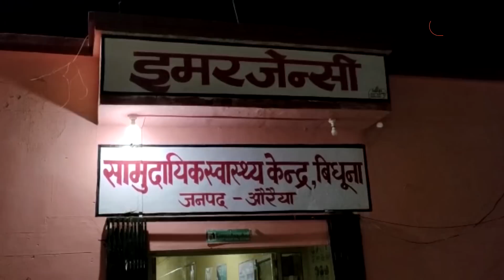Auraiya News : अपराध में ऐसी हद पार होते नहीं देखी होगा!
9 जून को बिधूना कोतवाली क्षेत्र के चनहैया के पास गोली लगने से घायल मिले युवक के मामले में पुलिस ने बड़ा खुलासा किया है..पुलिस के मुताबिक पुरानी रंजिश और जमीन विवाद में झूठा केस बनाने और विरोधियों को फंसाने के लिए अनुराग नाम के शख्स ने साजिश रची.,उसने एक फर्जी झोलाछाप एमबीबीएस डॉक्टर की मदद से अपने शरीर में सूजे की मदद से छेद करवा कर गोली को शरीर मे प्लांट किया